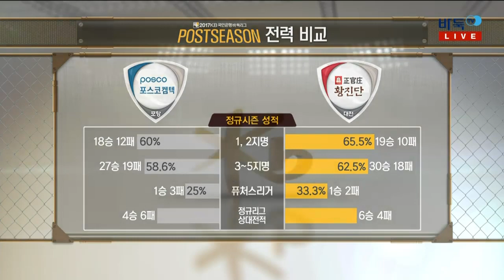2017 KB국민은행 바둑리그 챔피언결정전3차전 3부 20171203